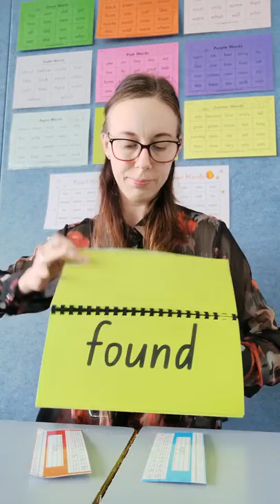M200W - Lime Words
Magic 200 words make up 65% of words in common reading texts.